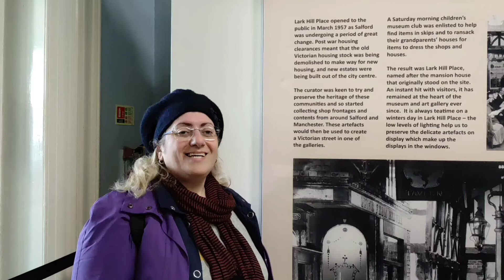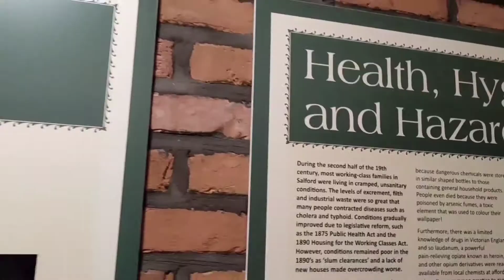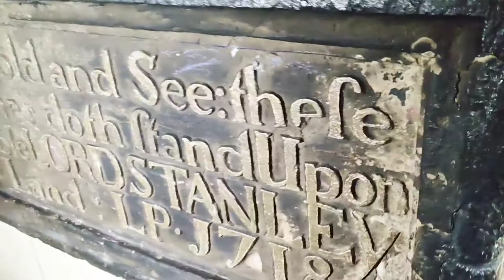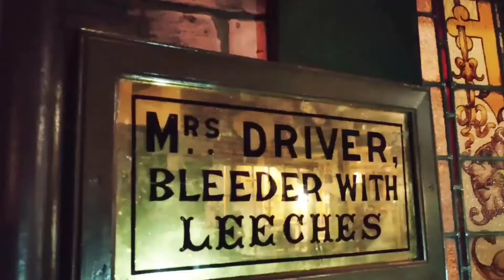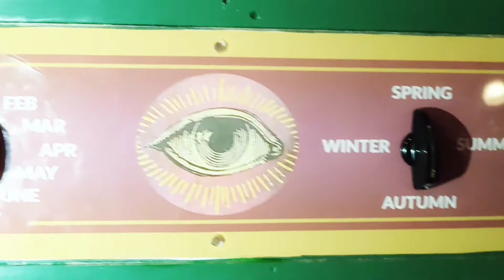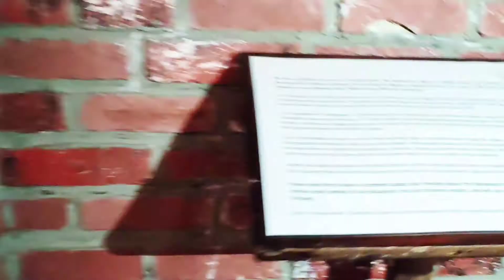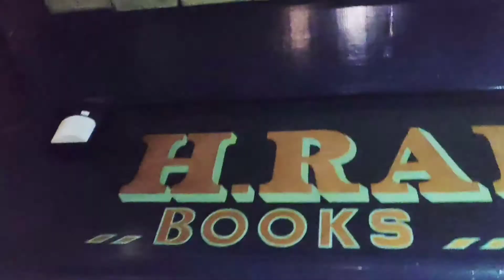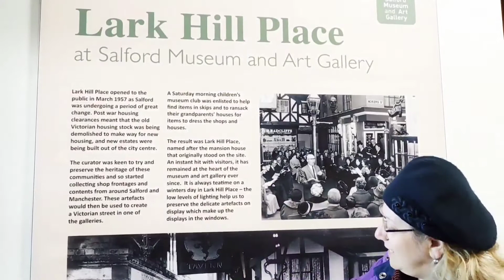Manchester'da Zaman Yolculuğu / Lark Hill Place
Zemin katta bir sergi olan Lark Hill Place, Salford'un merkezindeki birçok dükkan ve evin yeni gelişmelere yol açmak için yıkıldığı 1957'de kurtarılan ve restore edilen mağaza cepheleri kullanılarak inşa edilen tipik bir Viktorya caddesinin yeniden yaratılmasıdır. İç mekanlar, Viktorya döneminde kullanıldıkları şekilde yeniden yaratılarak dönem nesneleri ve mobilyalarla döşenmiştir ve dönemin bir kış akşamının ambiyansını oluşturmak için kaydedilen sesler kullanılmıştır. Tarihi binaların korunmasının popüler olduğu bir dönemde yapılmış olan Lark Hill Place'in korunması, hızlı kentsel gelişim döneminde mimari özellikleri korumaya yönelik erken bir girişimi temsil ediyor.

Lark Hill Place, an exhibit on the ground floor, is a re-creation of a typical Victorian street, built using shop fronts that were saved and restored in 1957 when many shops and houses in central Salford were being demolished to make way for new developments. The interiors are furnished with period objects and furniture, recreating the way they were used in Victorian times and recorded sounds are used to produce the ambience of a winter's evening of the period. The conservation of Lark Hill Place, which was done at a time before conservation of historic buildings was popular, represents an early attempt to preserve architectural features during a period of rapid urban development.